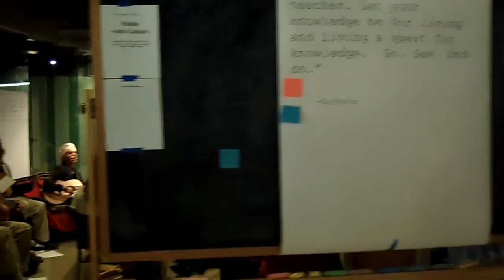The herd begins